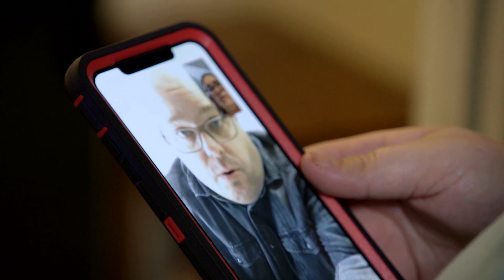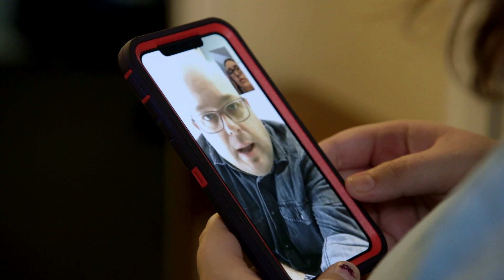June Agrees to Rehab in LA | Mama June: Family Crisis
June agrees on going to rehab but will she follow through?

After losing hundreds of pounds, and undergoing reality TV’s most shocking transformation, Mama June is gaining back the weight and the pressure is on to keep it off. In an outrageous weight loss competition, Mama and her arch-nemesis, Jennifer are going pound-for-pound at fit camp. But Mama finds herself stressed out when faced with unexpected pregnancy news which intensifies when her boyfriend Geno gets into trouble with the law. Following her surprising debut on “Dancing with the Stars: Juniors,” Alana “Honey Boo Boo” Thompson embarks on her first teenage romance and a new career in showbiz while Pumpkin, Josh, and the cutest baby in the state of Georgia, Ella, are moving out of June’s house and into their own chaos — embroiled in Josh’s get-rich-quick schemes.